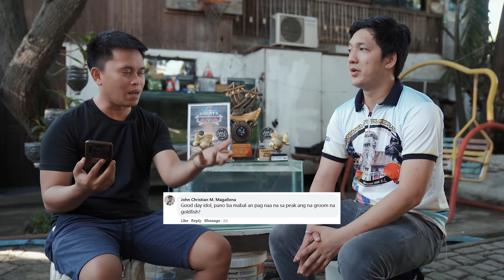FV VLOG #045: Oranda Goldfish Grooming Tips & Techniques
Question & answer with KENJI OLASO regarding tips and techniques in grooming oranda goldfish.